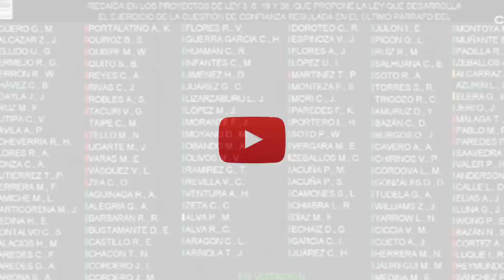¡DUR0 G0LPE! ASÍ REACCIONARON LOS CONGRESISTAS DE 'PL' TRAS APROBARSE LEY QUE REGULA C. CONFIANZA